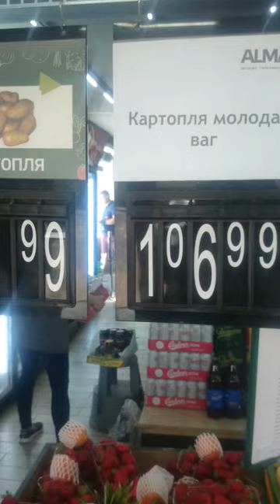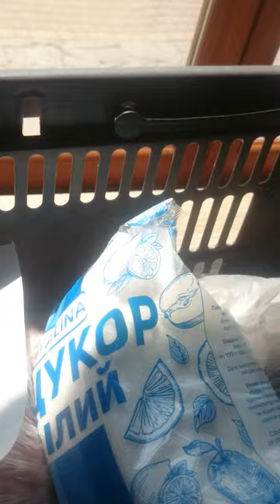Продукты питания на три дня для скромного холостяка, Украина, весна. 1L0246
Продукты питания на три дня для скромного холостяка, Украина, весна. Содержание:
 1. Выбор овощей.
2. Анализ цен.
3. Забыл выключить телефон, запись без изображения, после редактирования 4 минуты.
4. … у Вас там сахар рассыпался.
5. Чек на 250 грн, могу заплатить 2000 грн..
6. Чек для жены.
7. Итог: сумма оплаты
PS. 1 доллар приблизительно 37 гривен (банковский курс Украина)
Для справки: общая сумма моих закупок приблизительно составила 90 грн. (2,4 $), (чек прилагается).
Но если бы я купил:
2 кг. молодого картофеля  = 107 грн. (2,9 $)*2 кг. = 214 грн.
1 кг. кабачока = 40 грн. (1,1 $)*1 кг. = 40 грн.
1 кг. морковки  = 60 грн. (1,6 $)*1 кг. = 60 грн.
1 кг. капусты  = 80 грн. (2,2 $)*1 кг. = 80 грн.
1 кг. лук (цiбуля)  = 61 грн. (1,5 $)*1 кг. = 61 грн.
Итого: 383 грн. (10 $).